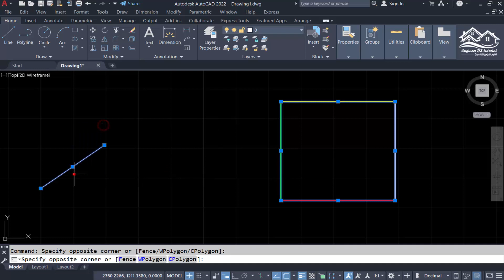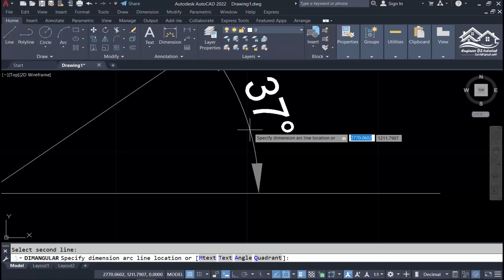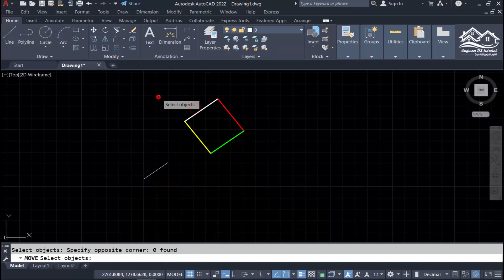طريقة تدوير أي عنصر (أشكال. صور...) اعتمادا على زاوية مرجعية موجود مسبقا على برنامج AutoCAD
How to rotate an object based on an existing angle in AutoCAD
Source: